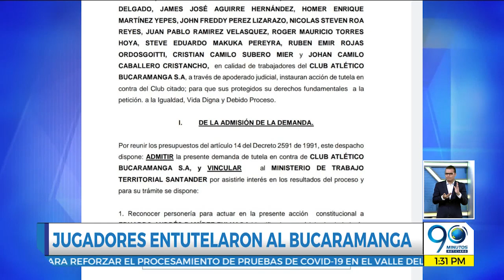Abril 28 2020 - Toda la información deportiva en el tradicional "Panorama Deportivo"